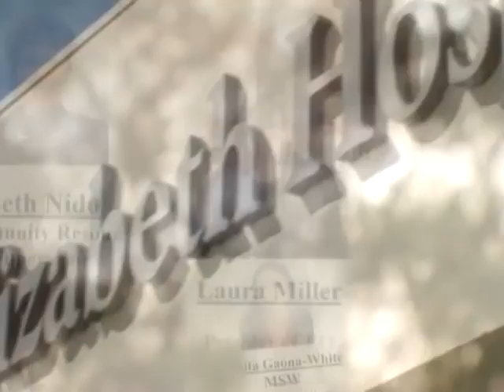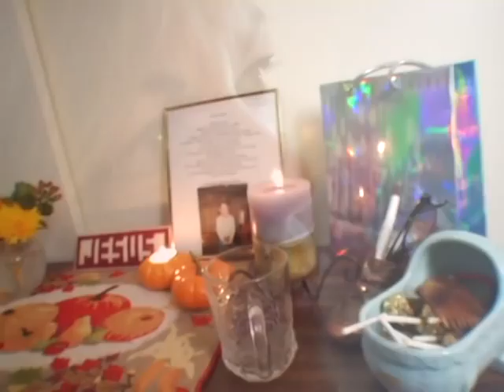The Elizabeth Hospice | San Diego Health Care Jobs That Make A Difference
Providing quality hospice and palliative care is our business. As professionals in health care, we strive to treat the individual needs of each patient, recognizing that no two patients are exactly alike. Our commitment to patient care and our dedication to excellence in the communities we serve are key factors in our ongoing success. Join our team today!